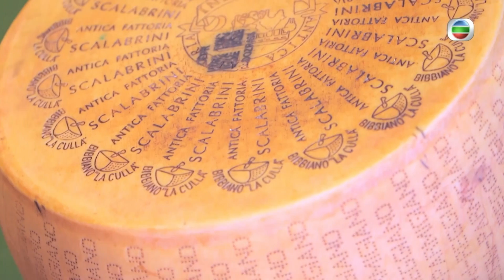Do姐遊米蘭睇巴馬臣芝士製作 ｜ 鄭裕玲與蕭正楠觀芝士山由牛奶精華而成 銀行接受芝士做抵押品｜ C君講解紫羅蘭古代香水｜Do姐再Shopping 鄭裕玲 農夫 CC中文字幕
Do姐飛開陸永，帶蕭正楠、C君到米蘭東南部的巴馬(Parma)，深入巴馬臣芝士、巴馬火腿的製作工場。一睹製作芝士的繁複工序。三人又在「芝士山」下，看專家一鎚鑑定芝士品質，再品嚐「有老有嫩」的成品。Do姐熟悉芝士行情，一看便知芝士「好抵買」。

紫羅蘭是巴馬的市花，一般在10月開始培植，翌年3月收成。Do姐收到邀請卡，蕭正楠、C君一於同行，到訪一間100年歷史的溫室，參與紫羅蘭「擺入去儀式」；又光顧一間建於二十世紀三十年代的店舖，搜羅紫羅蘭副產品，其中香水更沿用1870年的配方。

三人再到巴馬火腿博物館，了解火腿原材料、製作方法的演變；逐親臨家族經營的巴馬火腿工場，潛入「陰陰濕濕」的地底，在「股底」了解火腿風乾環境。最後，三人品嚐五款巴馬火腿，但Do姐忽然擔心陸永，還特意選購火腿給他！